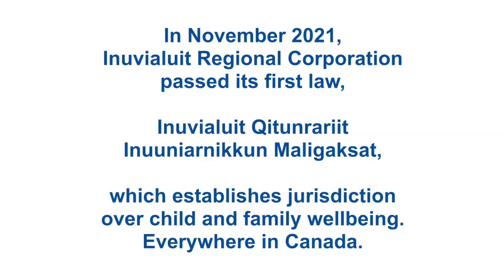Inuvialuit Qitunrariit Inuuniarnikkun Maligaksat (Pronunciation Video)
Beverly Amos teaches Brian Kowikchuk the proper pronunciation of the Inuvialuit New Child law  Inuvialuit Qitunrariit Inuuniarnikkun Maligaksat